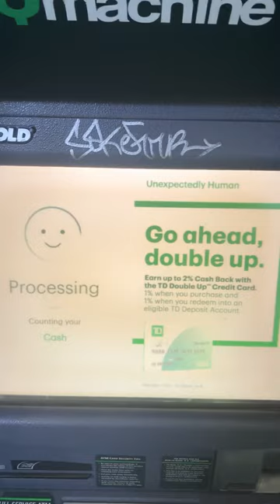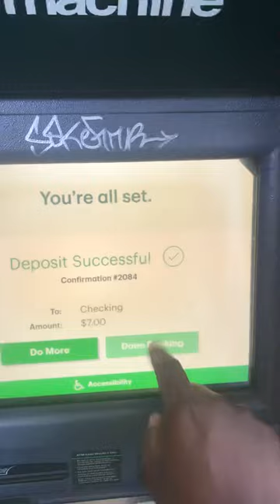How to deposit cash into the TD ATM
Hello everyone today I will be showing you how to deposit cash into the td atm